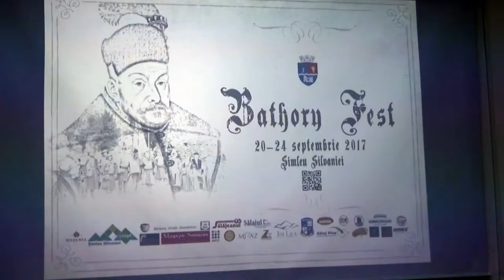Conferinta de presa,, Bathory Fest'', Simleu Silvaniei, 2017